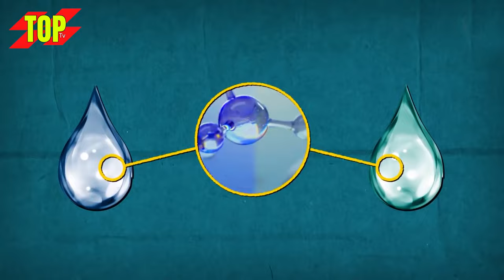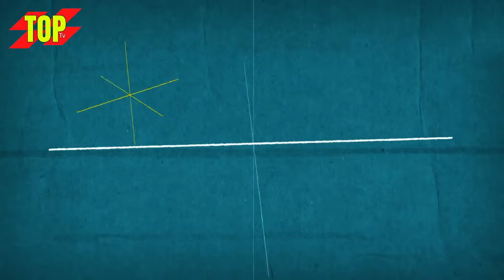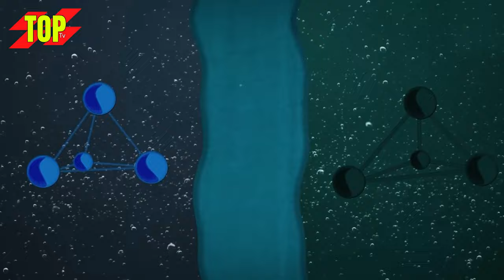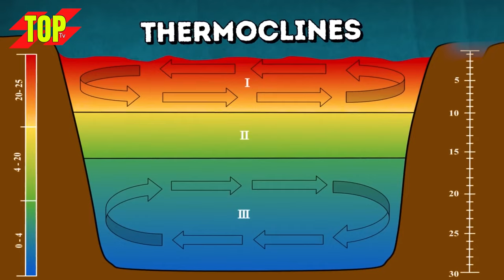Why the Atlantic and Pacific Oceans Don't Mix in Hindi/Urdu | Maja al Bahrain | Do Samundar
Friends, there is a place in the ocean of our world where two oceans, the Atlantic and the Pacific ocean meet, but their water does not mix with each other but remains separate. There is a line actually there is an invisible line in between and this is a priceless example of nature Welcome to the video of Top TV In today's video we are going to talk about this if you like the video then please like it. will Friends, on looking at the map, it is known that the whole ocean is one, only we humans have given it different names like Atlantic Pacific etc. But in some places in the ocean, there are actually borders that separate the different oceans. The biggest example is the wall between the Atlantic and Pacific oceans, which is also mentioned in the Holy Quran. These two seas meet at Cape Horn, a place in South America. Looking at them, it seems as if there is an invisible wall between them. The color of these two seas is also different and their water cannot mix with each other. Let us know the reasons for this today. There is water in both these seas, but this water is different because of its properties, the density of the water in both of them is different, the amount of salt in them is different, even the polarity is also different in them, and that is the difference between them. coming wall. This is the reason that these two cannot meet each other. The difference in salinity between these two is called haloclines. If the amount of salt in one water is less and the salt in the other is five times more, then halocline is formed, so these two waters cannot mix together. Friends, you can do this in your home too, by taking a glass with high salt or sea water and another glass with low salt water, you can also build a wall between the water, but the difference is that the water in the glass stays up and down. There will be no mixing while in the ocean it is not like that. Atlantic and Pacific Ocean stand like two buildings. While their density is different, the water with higher density should go down and the water with lower density should come up, but these two do not go up and down, but stay face to face, there is a reason for this. Friends, one reason is that none of them is dense enough to mix, but there is another reason which is another type of inertia called coriolis force, it is the type of inertia which It exists when a body rotates about its axis. For example, if the earth is rotating, then all the objects in the earth, as many meters as there are, are all rotating with the earth, due to which an inertial force, coriolis force, develops in them, so all the objects are real. They are moving in the direction of the earth, but the direction of movement of all of them is not straight, but in a round circle along with the rotation of the earth. As a result, objects in the north of the earth rotate in a clockwise direction, while all objects in the south rotate in an anticlockwise direction. Therefore, this difference in direction is not visible in small things, but it is visible in certain areas of the ocean. Atlantic and Pacific oceans do not mix because one is in the south and the other is in the north, so their direction is also different and this is the same. The reason is that they do not come down on top of each other but stay side by side and do not mix. There is another reason for this, which is called surface tensile strength, because the force of the two seas is different, so their molecules collide with each other and move away, and maybe these two seas will mix with each other after some time, but Due to their inertia, their molecules keep moving back and forth. The two seas do not meet each other. But friends, if you are thinking that only the Atlantic and Pacific oceans do not mix, then you are wrong. Because there are other places in the world where water does not mix. There are also thermoclines in friendly seas which are formed due to temperature difference, such as gulf strain and North Atlantic Ocean water cannot mix with each other due to different temperatures. Even more interesting are the camoclines. There are many microcamoclines within the camoclines. These are also formed due to temperature differences. The biggest example is the Sargasso Sea, which is a small piece in the middle of the Atlantic Ocean.
Why the Atlantic and Pacific Oceans Don't Mix in Hindi/Urdu